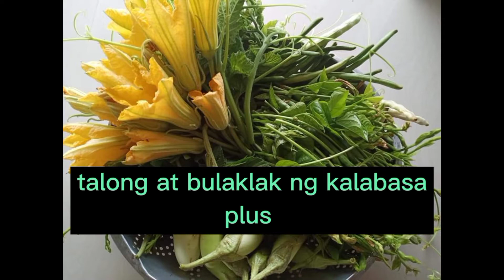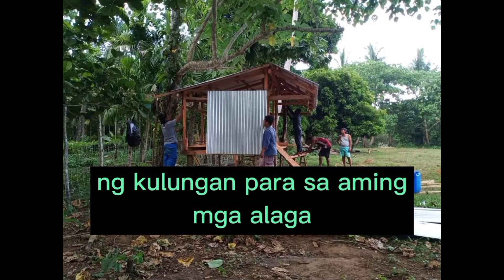Pinagkakabalahan sa Probinsiya Noong Unang Panahon ng Pandemiya Part 1 ll My 35th Official Vlog ll